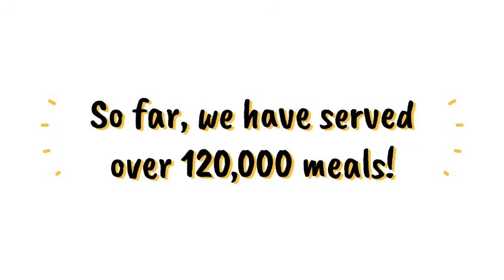COVID-19 Relief: Deliveries to Community Soup Kitchens